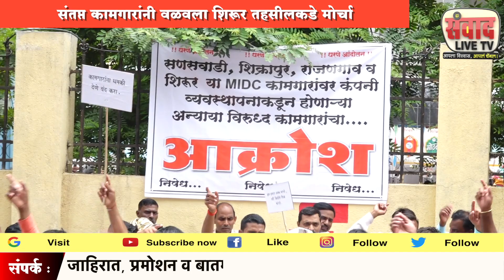एम. आय. डी. सी. कामगारांचा शिरूर तहसील कार्यालयावर आक्रोश मोर्चा